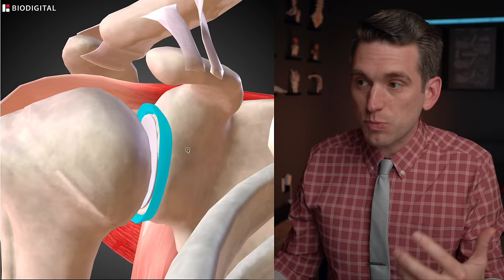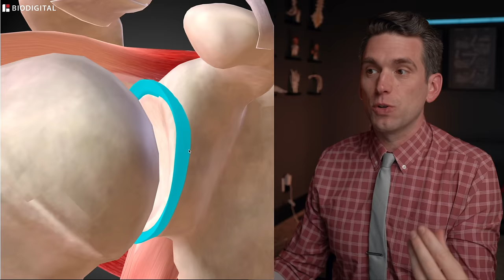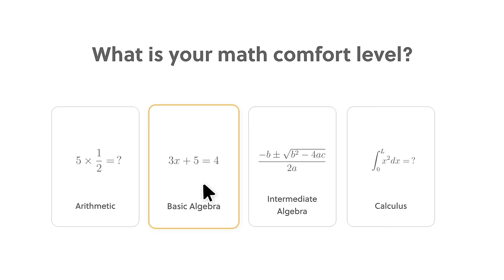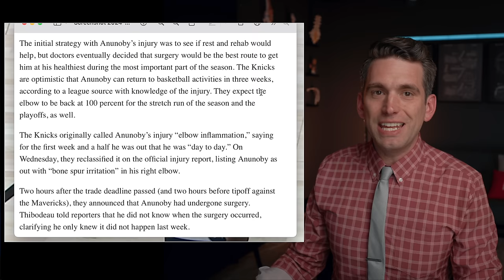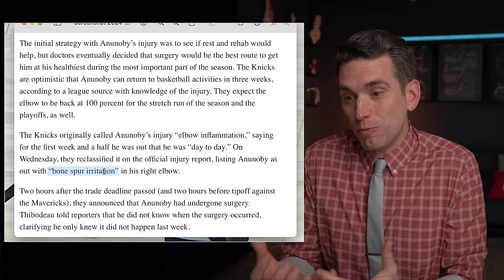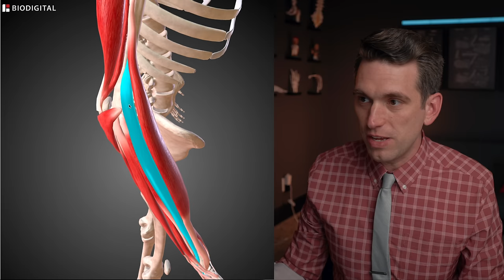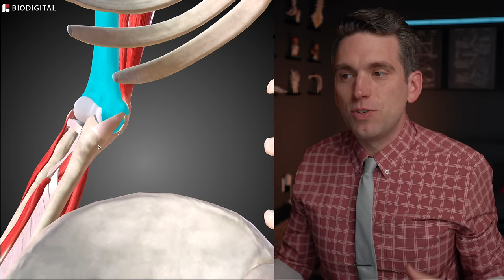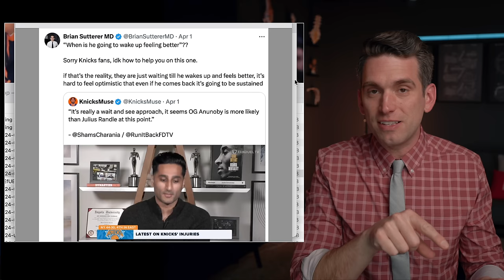I'm Sorry Knicks Fans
Julius Randle is done for the season and OG Anunoby's return seems to be nowhere in sight.